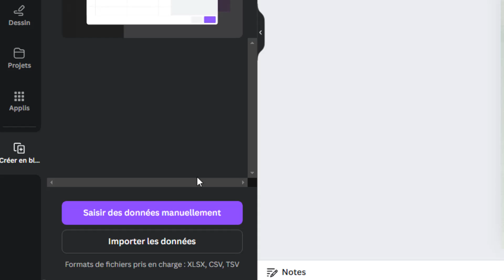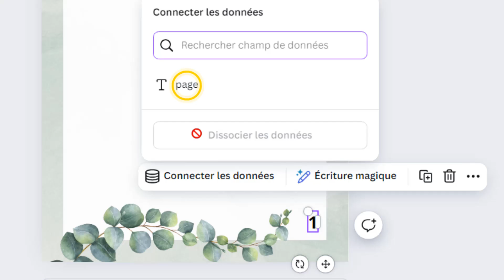Comment mettre des numéros de page sur Canva paginer sur Canva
Dans ce Tuto de design, je vais vous expliquer une technique pour apprendre comment ajouter les numéros de page sur Canva

Comment ajouter un numéro de page sur Canva
Bienvenue dans cette nouvelle vidéo où nous allons aborder un sujet qui peut être très utile pour la mise en page de vos créations sur Canva : comment paginer vos documents sur cette plateforme ? si vous souhaitez donner un aspect plus professionnel à vos projets ou simplement organiser vos pages, suivez ces astuces pour apprendre à paginer sur Canva de manière simple et efficace. restez jusqu'à la fin pour découvrir toutes les options disponibles ! Alors comment mettre les numero de page sur Canva ?

Alors, les amis vous êtes pressées pour savoir comment mettre le numéro de page sur Canva

Comment mettre des numéros de page sur Canva
Pour paginer sur Canva, il suffit de suivre quelques étapes simples. tout d'abord, allez dans 'design' et choisissez un modèle qui vous convient. ensuite, cliquez sur 'texte' et sélectionnez 'ajouter un titre'. ajoutez un numéro et personnalisez-le selon vos préférences. ensuite, cliquez sur 'applis' et sélectionnez 'créer en bloc'. appuyez sur 'saisir des données manuellement' et cliquez sur 'effacer le tableau'. dans Excel, copiez les numéros de page, puis revenez sur Canva, tapez 'page' et collez les numéros. appuyez sur 'terminé' et sélectionnez un numéro pour le connecter aux données en cliquant sur 'connecter les données'. enfin, cliquez sur 'page', puis sur 'continuer' et appuyez sur 'générer 20 designs'.
Comment ajouter des numéros de page sur Canva
Voici comment mettre les numéros de page sur Canva étape par étape
1- Allez dans 'Design', puis choisissez un modèle
2- Cliquez sur 'Texte', puis sélectionnez 'Ajouter un titre'
3- Ajoutez un numéro, puis personnalisez-le
4- Cliquez sur 'Applis'
5- Sélectionnez 'Créer en bloc'
6- Appuyez sur 'Saisir des données manuellement'
7- Cliquez sur 'Effacer le tableau'
8- Dans Excel, copiez les numéros de page, puis revenez sur Canva, tapez 'Page' et collez les numéros
9- Appuyez sur 'Terminé'
10- Sélectionnez un numéro, puis cliquez sur 'Connecter les données'
11- Cliquez sur 'Page'
12- Cliquez sur 'Continuer', puis appuyez sur 'Générer 20 designs'
Voilà donc comment mettre des numero de page sur Canva

J'espère sincèrement que ce tutoriel a été extrêmement bénéfique pour vous et que vous avez pu acquérir de nouvelles connaissances grâce à lui.comment mettre un numéro de page sur Canva. Vous m'aiderez à faire plus de tutoriels !

Si vous avez des interrogations ou des requêtes concernant le sujet 'comment mettre le numéro de page sur Canva', n'hésitez pas à les poser. Je suis là pour vous aider et vous apporter des réponses.

En partageant cette vidéo avec votre famille et vos amis, vous pouvez non seulement renforcer le soutien à notre chaîne, mais également leur permettre d'apprendre comment ajouter numéro de page sur Canva et de bénéficier de son contenu.

Tutoriel : comment mettre des numéros de page sur Canva (paginer sur Canva)

Rubrique : comment ajouter les numéros de page sur Canva

Sujets similaires :